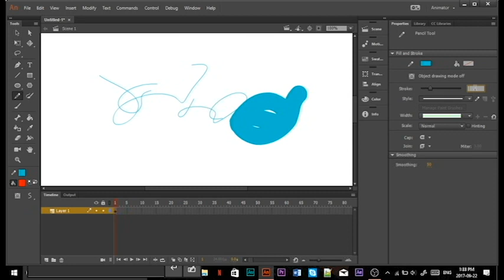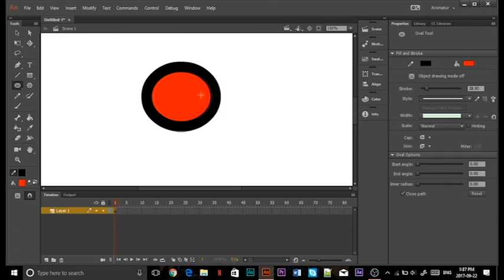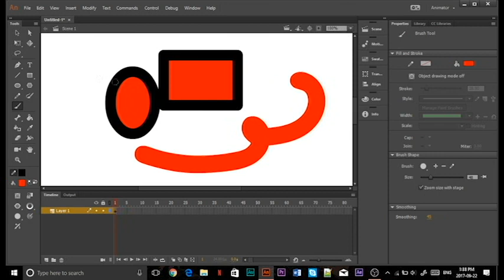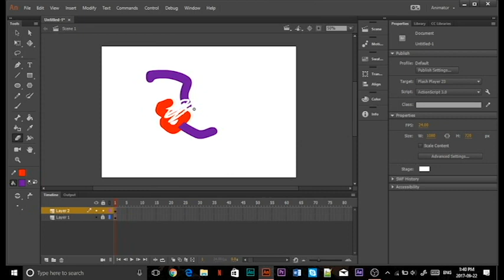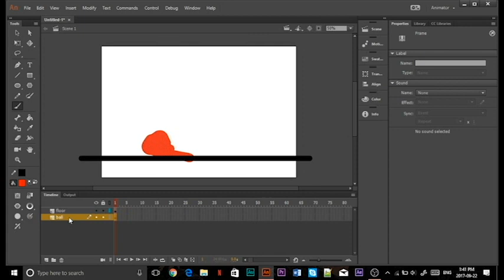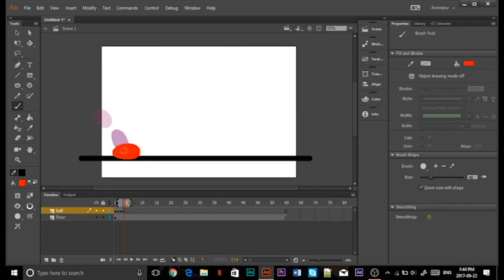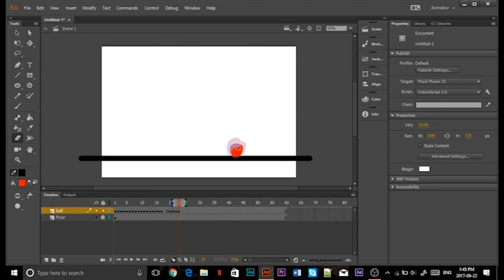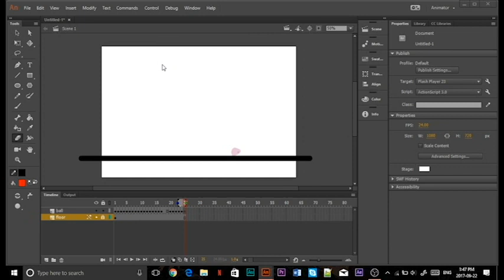animate cc tutorial - basic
in this animate cc tutorial i will show you how to use animate cc.